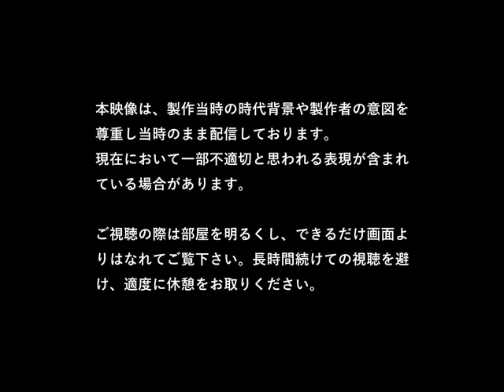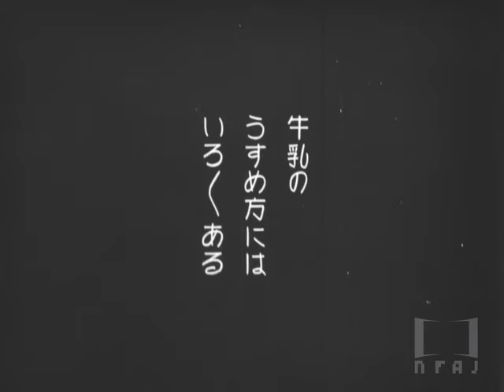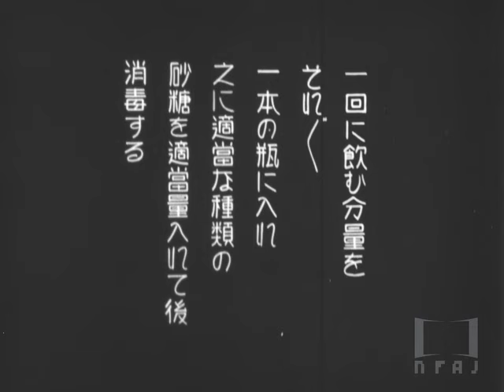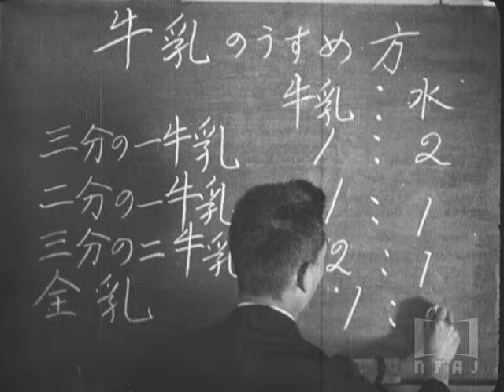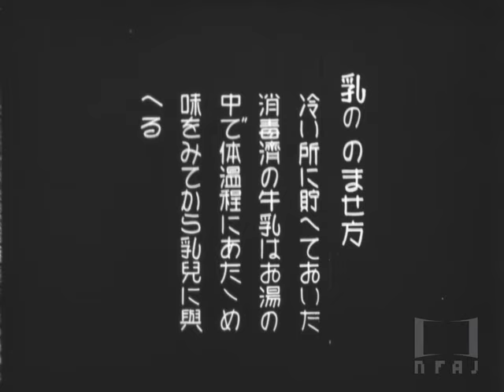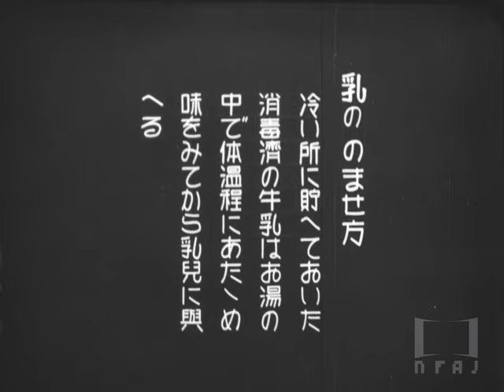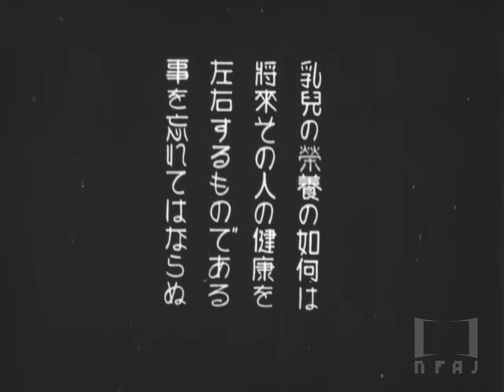【全篇】『乳兒の榮養』1927年｜「フィルムは記録する」より ‘Film IS a Document: NFAJ Historic Film Portal’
『乳兒の榮養』(ニュウジノエイヨウ、1927年)
文部省
15分,白黒,サイレント

母乳（自然栄養）に代わる人工栄養としての牛乳の使い方や牛乳瓶の取扱い、哺乳瓶の作り方や洗浄、飲ませ方などについて、科学的な知見に基づいた詳しい解説を行う。

「フィルムは記録する ―国立映画アーカイブ歴史映像ポータル―」では、1922年から1936年までに製作された49作品を新たに公開いたします。この時期の前半は、文部省製作による秀作や長篇の観光映画などが注目されますが、満州事変勃発以降の作品になると、軍事色の急速な高まりを伺うことができます。国立映画アーカイブでは、今後も随時公開作品を増やしていく予定です。ぜひサイトをお訪ねください。

Nyuji no eiyo (1927)
Produced by the Ministry of Education.
15 minutes, b/w, silent.

The third edition of this site presents 49 additional titles covering the years from 1922 to 1936. While the earlier years see some masterworks produced by the Ministry of Education and a feature-length tourism film,the selection after the Manchurian Incident represents the rapid growth of militarism. NFAJ plans to keep adding new titles to the site regularly.